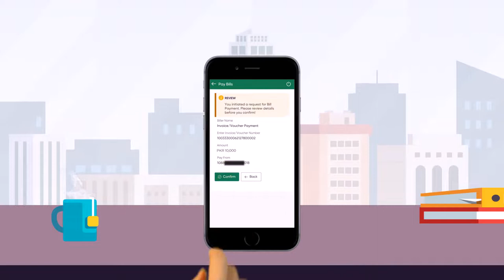Bank Al Habib | How To Pay | Mobile Banking